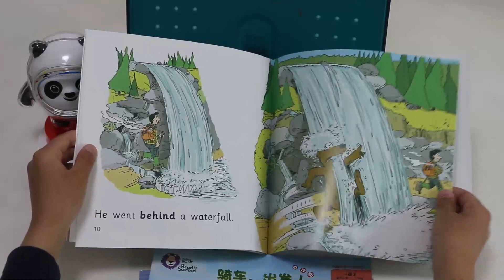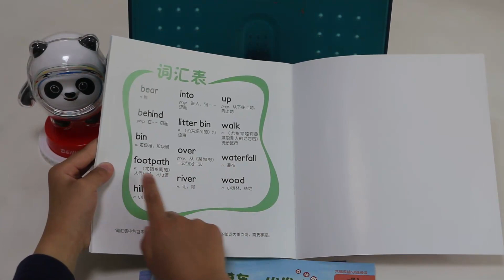Big Cat 1_3 A Day Out